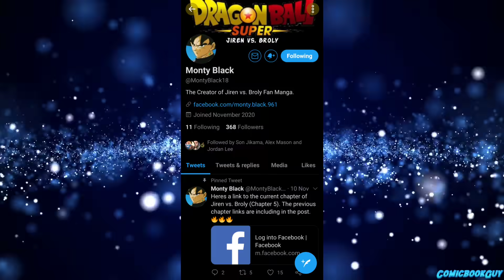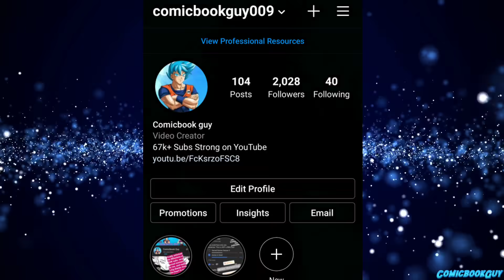Ultra Instinct Jiren Vs SSJ3 Breserker Broly Jiren Overpowers Broly in New Dragon ball Super Series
Creator Credit

Thumbnail Credit:-